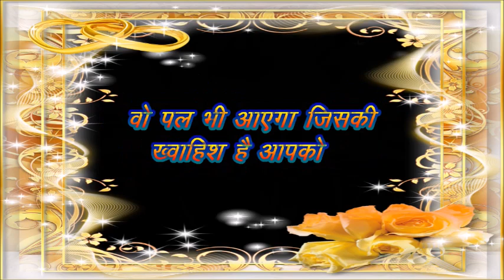शुभ रात्रि स्टेटस | Shubh Ratri Status | Good Night Status|गुड नाइट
ये ज़िन्दगी हसीं है इस से प्यार करो,
अभी है रात तो सुबह का इंतज़ार करो,
वो पल भी आएगा जिसकी ख्वाहिश है आपको,
रब पर रखो भरोसा वक़्त पर एतबार करो।